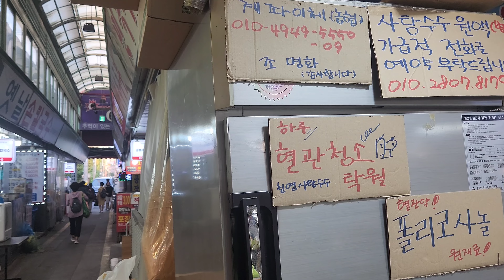없는게없이다있고 너무너무싸게팔고 엄청큰동네 시장한번올려봅니다!